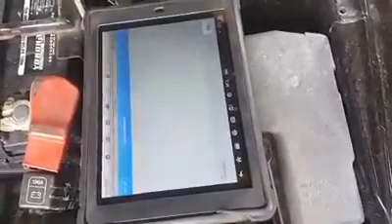Para que sirve un termostato veamos